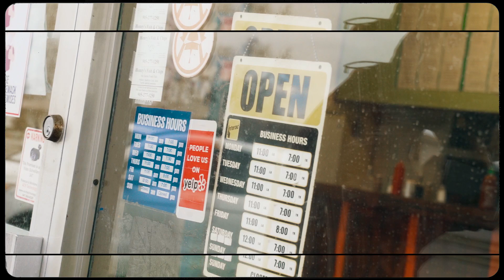MG4L RK x Peter Bones - If I Go (Official Video)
MG4L RK and Peter Bones collab for "If I Go"